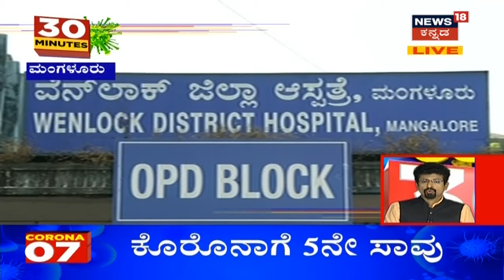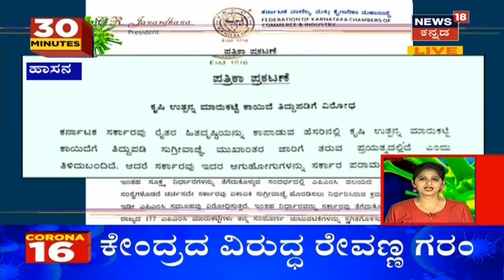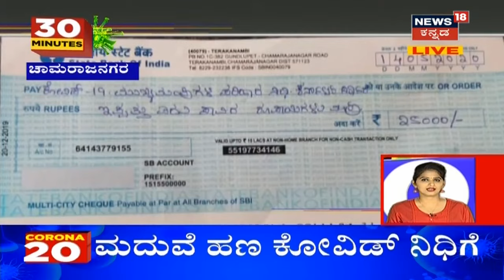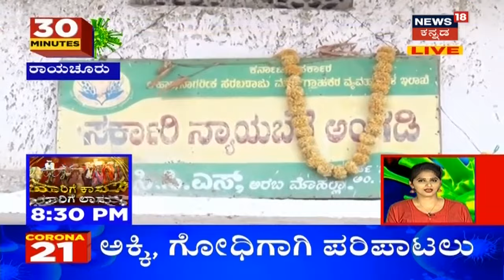30 Minutes 30 News | Kannada Top 30 Headlines Of The Day | May 14, 2020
30 Minutes 30 News segment brings the daily news updates related to the state.